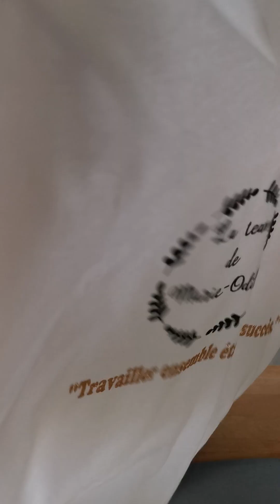transfert sur tee shirt